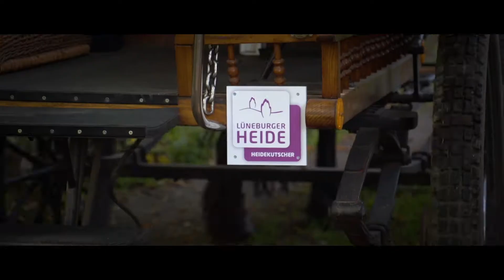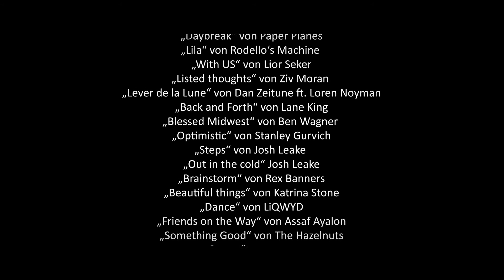Vier Hufe fuer ein Heidelujah, Episode 4: Mit 2 PS durch’s Lila-Land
Heute sind Fred, Britta, Maja und Motte mit ihrer Kutsche und drei Gästen unterwegs in der Lüneburger Heide.

Auf einer Fahrt könnt ihr so viel lernen. Was es beispielsweise mit dem „Totengrund“, „Hannibals Grab“ oder dem „Matterhorn der Heide“ so auf sich hat. Kommt mit ins Märchenland!